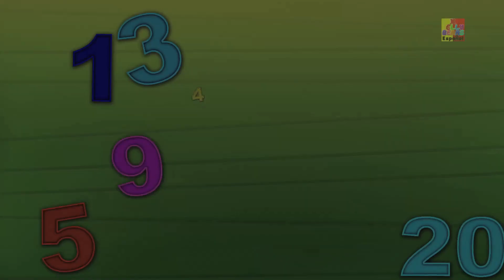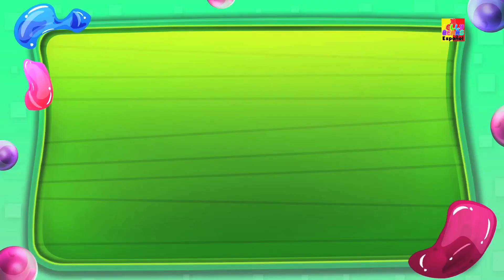jalea oso | familia de dedos | Finger family | Jelly Bear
gelatina oso dedo familia, canciones preescolares y canciones de cuna para niños y canta la canción en español